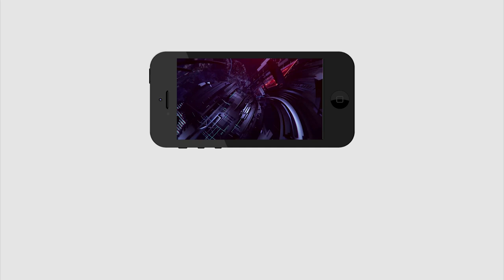Governer Narasimhan | New Governers For AP & TS | గ‌వ‌ర్న‌ర్ న‌ర్సింహ‌న్‌ను మార్చేస్తున్నారా..?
గ‌వ‌ర్న‌ర్ న‌ర్సింహ‌న్‌ను మార్చేస్తున్నారా..?